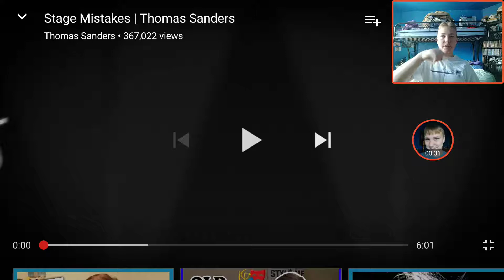Wyatt Reacts to Stage Mistakes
Original Video

Previous Reaction